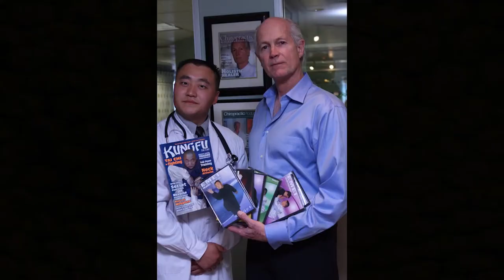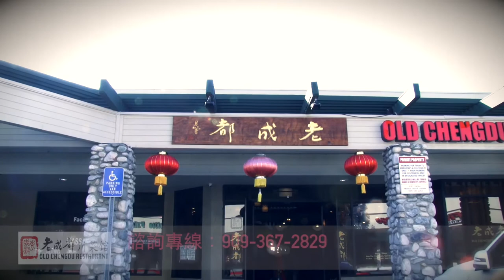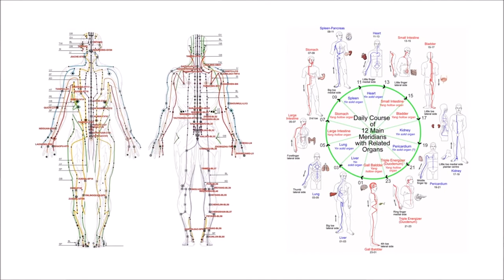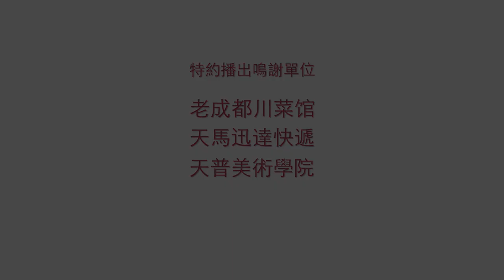周正訪談 － 武術（下集）